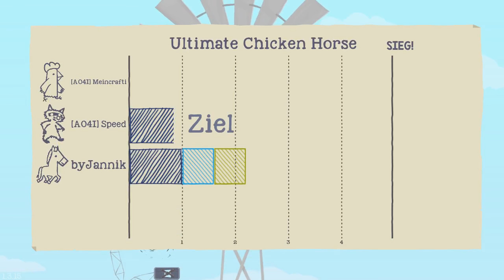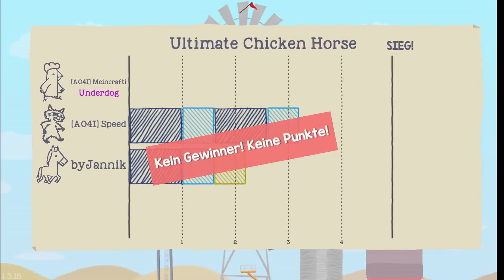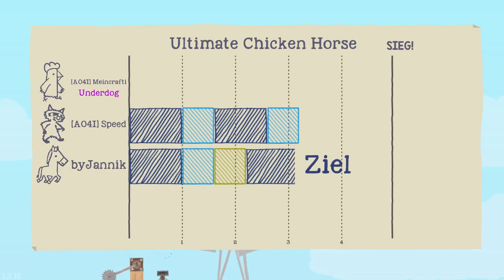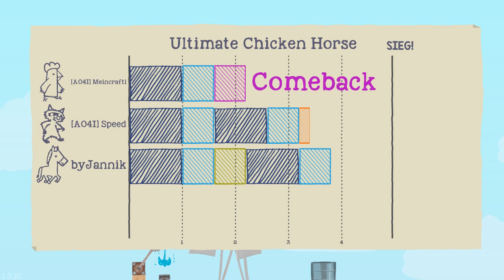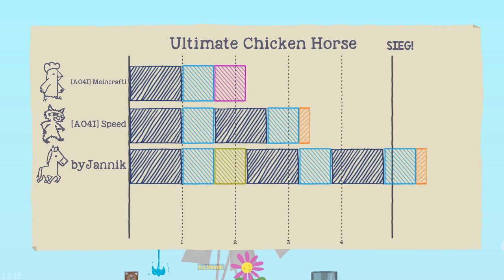MEHR CHAOS! ⭐ Ultimate Chicken Horse | Folge 2 | AO4I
-INSTANT GAMING-

UPLOADER // MITGLIEDER:

• Meincrafti | Lukas
• Notizblatt | Dennis
• SpeedwaffelLP | Kevin
• ItzPoke | Pascal
• byJannik | Jannik
• OtterLetsPlay | Robin

Ansonsten wünschen wir euch viel Spaß beim Ansehen dieses Videos! ;)